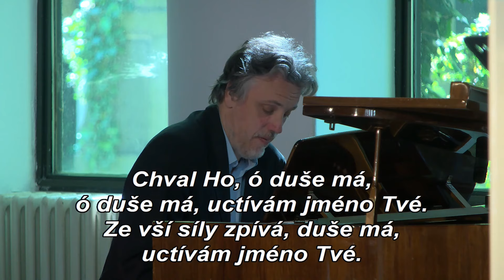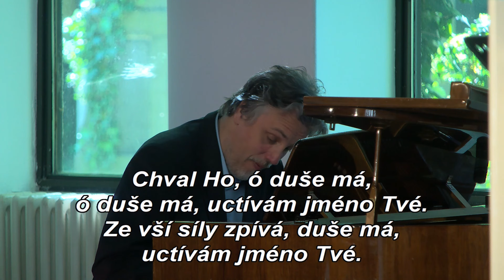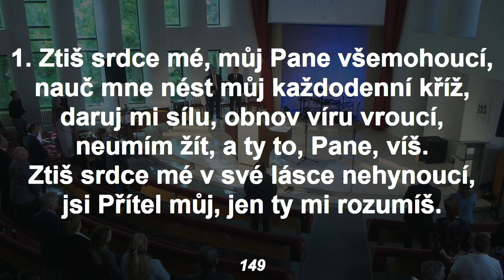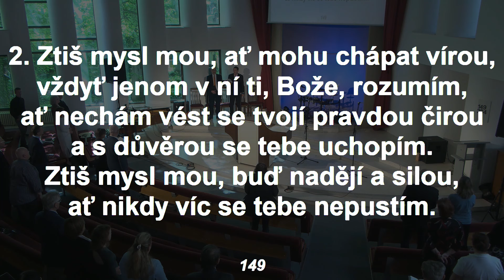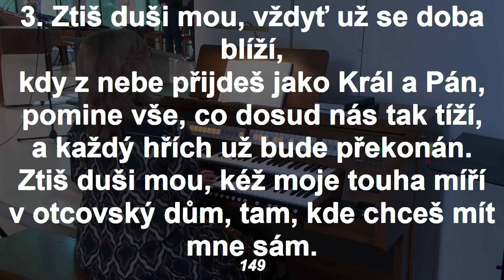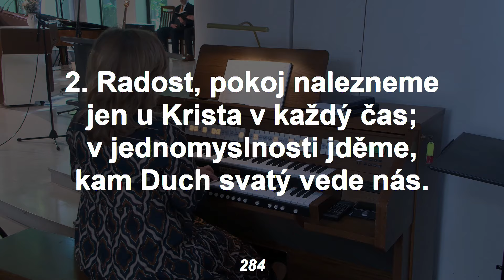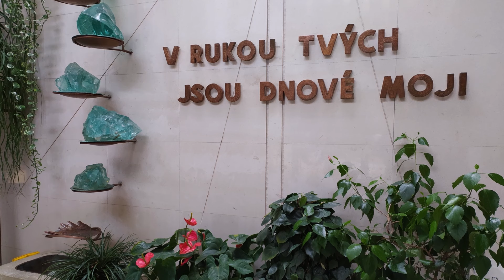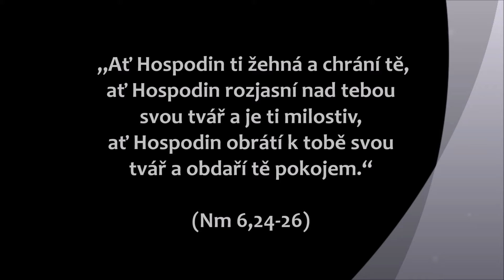Marek Škrla • dopolední bohoslužba • 27.4.2024 • Mikro víra postačí ...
Bohoslužba ze sboru Církve adventistů s.d. v Praze na Smíchově